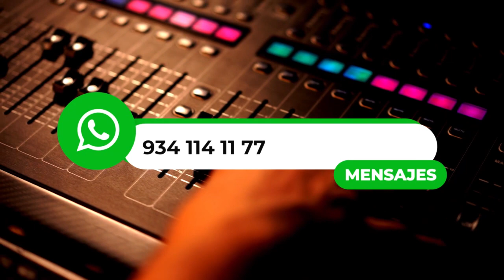AUDIO PARA VENDER AGUA/PUBLICIDAD PARA PURIFICADORA DE AGUA/COMERCIAL PARA VENDER AGUA PURIFICADA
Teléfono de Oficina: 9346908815